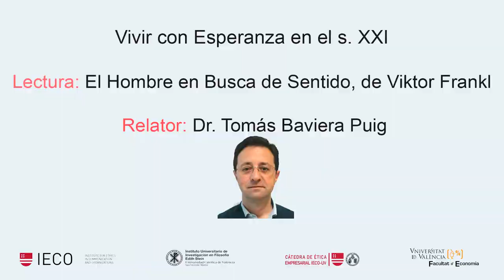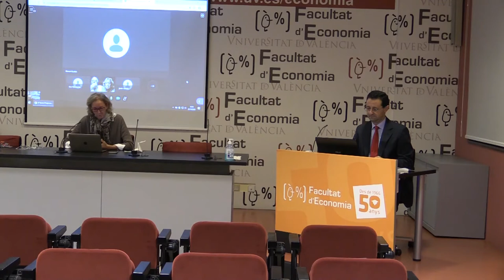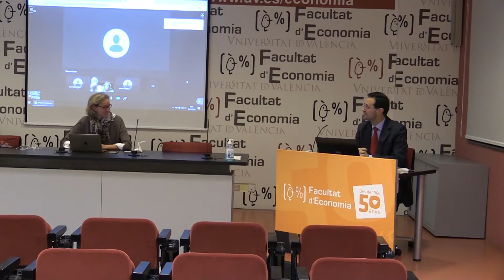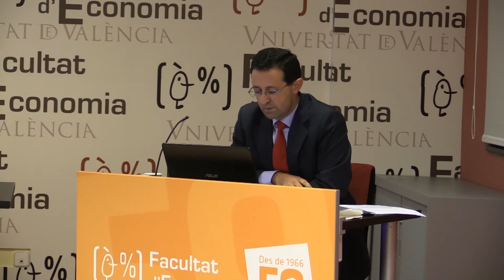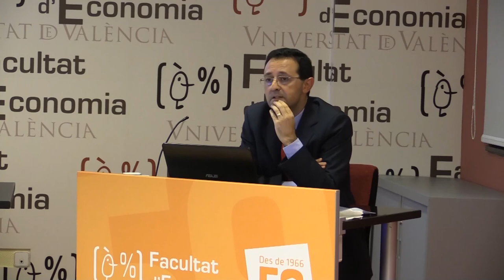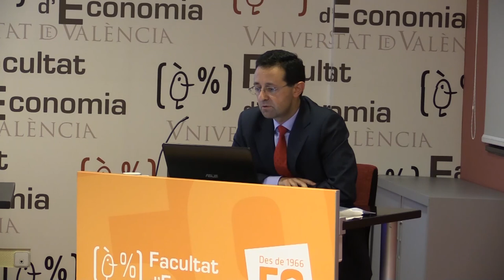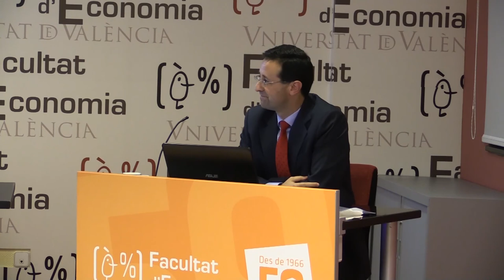El hombre en busca de sentido - V. Frankl: Vivir con esperanza en el s.XXI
Formar mentes grandes para el s. XXI: curso 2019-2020
Programa de reflexión, estudio y diálogo en torno a grandes lecturas para buscar juntos la verdad, la bondad y la belleza que se encierra en las grandes obras de algunos de los más grandes escritores y pensadores del mundo.
Relator: D. Tomás Baviera Puig